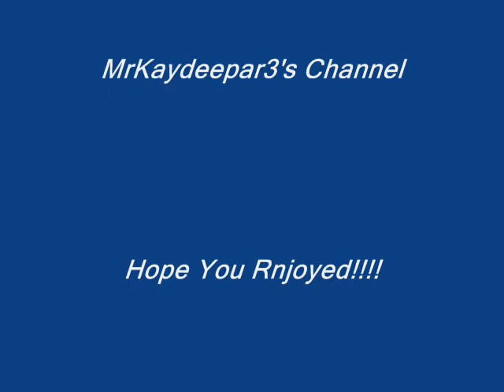Say Yes New Testament Band 1981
Formerly went by The Intentions(Dig It) & The Si-berians(This Is The Ending Of Our Love) From the Southside of Chicago featuring members Anthony Thomas,Andre Cunningham, Kenneth Williams & Wilson Drummer!